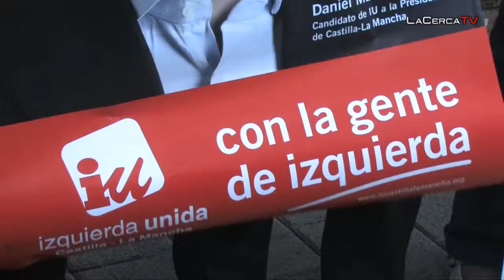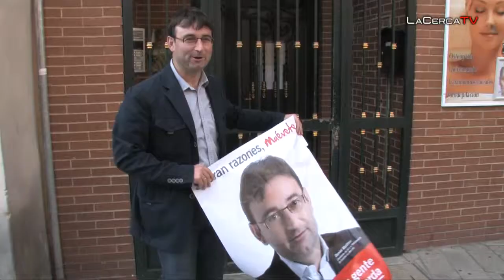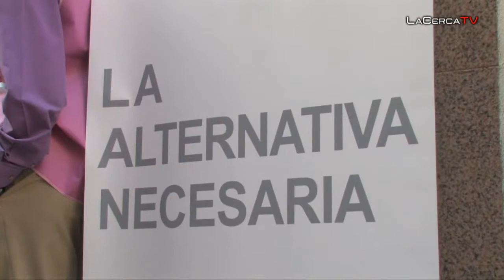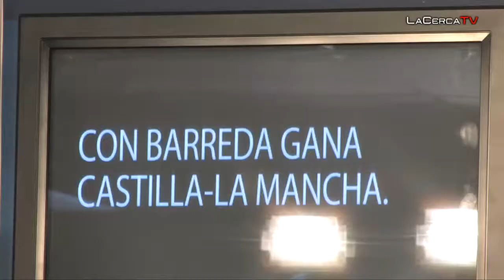La pegada simbólica de carteles en Albacete da comienzo a la campaña electoral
- Durante los próximos quince días, los candidatos a la Alcaldía de Albacete y a las Cortes regionales se emplearán a fondo para ganarse la confianza de los ciudadanos de cara a las elecciones del 22 de mayo. A pesar de los colores, la salida a la crisis, el empleo y el mantenimiento de las políticas sociales se alzan como los principales retos a lograr y se convierten en la promesa de valor hacia la ciudadanía. Así lo han puesto de manifiesto durante la simbólica pegada de carteles en la que, cada día más, se impone el uso de las nuevas tecnologías. Fieles a sus costumbres, tanto Izquierda Unida, como UPyD, se han alejado de los carteles virtuales y han optado por el uso del papel.